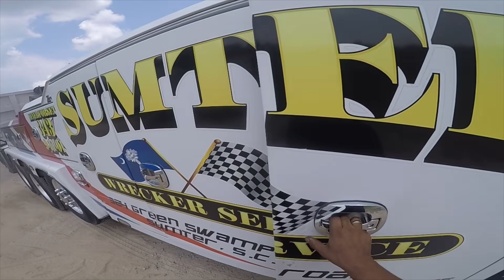Lifting a loaded trailer to change a tire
In this video, Mr Wilbert was sent to lift a loaded trailer for a tire company. They tried 3 of their jacks but could not safely lift the rear axle.

Hal Watts
324 Green Swamp Road